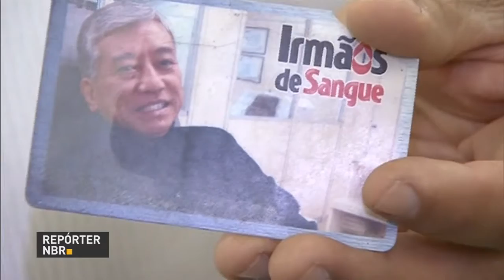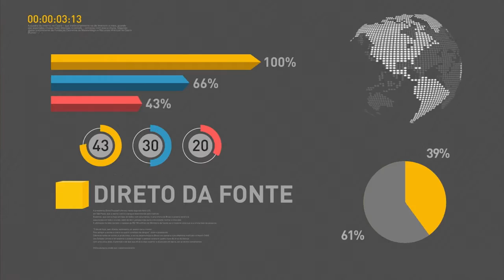Governo libera mais de R$ 1 bilhão para ampliação de atendimento em saúde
REPÓRTER NBR 9H - 20.12.16: Governo vai repassar mais de R$ 1 bilhão para ampliar atendimento nas Unidades Básicas de Saúde de estados e municípios. Nesta terça-feira, Michel Temer participa da cerimônia de liberação de recursos para o ensino técnico e escolas em tempo integral. E mais: Remédios para combater problemas renais, anemia e efeitos colaterais de quimioterapia serão fabricados por nova unidade da Fundação Oswaldo Cruz, no Rio de Janeiro.